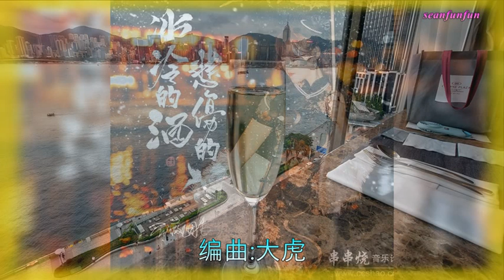【冰冷的酒悲伤的泪】演唱 : 蔷薇团长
蔷薇团长 冰冷的酒悲伤的泪
作词 :贺灵安   作曲 :李戈
编曲:大虎
合声:凌菲   混音:阿KEN
制作人:笑天
浓烈的酒还要喝几杯
才能让我忘了是与非
曾经的你总是把我安慰
如今你却只留给我伤悲
占据你内心的又是谁
而我却成了你的负累
漫漫人生路你不再作陪
我的痴情被你无情摧毁
冰冷的酒杯悲伤的眼泪
爱情的伤痛有谁能体会
当幸福被冷风吹的破碎
我的痛苦像大雪纷飞
我们的故事结束的狼狈
在无人的角落独自买醉
我的世界是如此漆黑